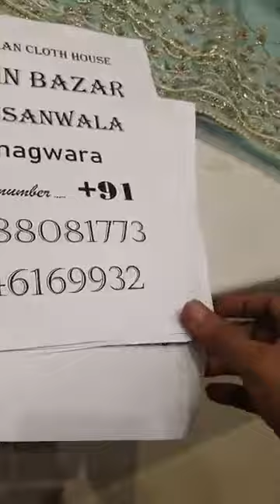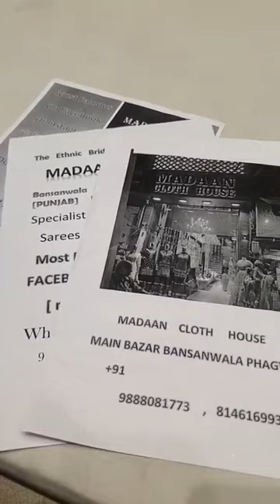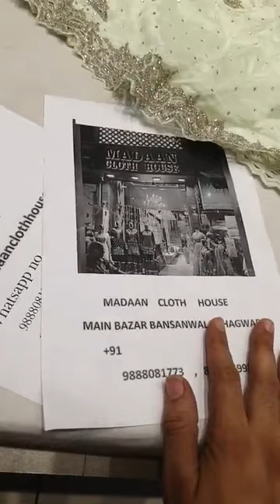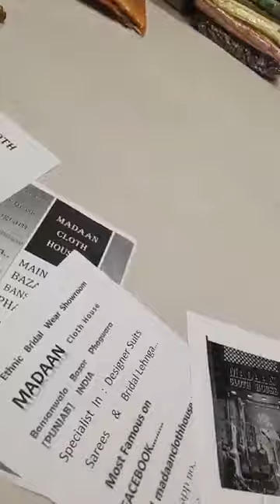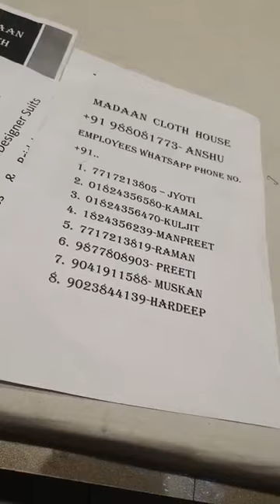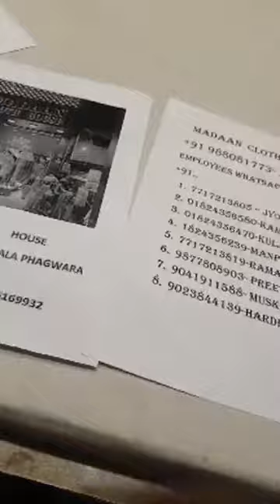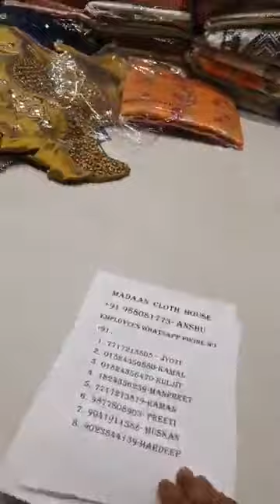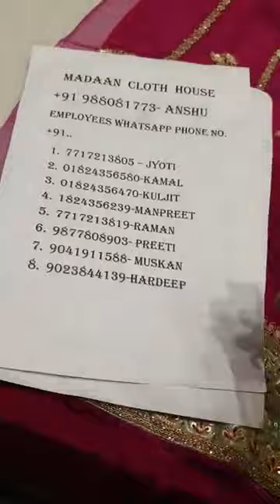Simple And Beautiful Suit Design 2022 || Madan Cloth House Phagwara Latest Video